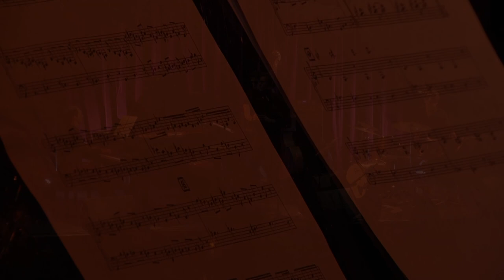Pierre de Trégomain Quartet « Shelter » live @ Studio de l’Ermitage / Paris (full concert)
Live @ Studio de l'Ermitage (Paris), 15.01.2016

Arnaud Gransac, piano
Benoist Raffin, drums
Bruno Schorp, double bass
Pierre de Trégomain, vocals

1 Shelter
2 If love is gone
3 Morning Lullaby (+ David Bowie’s « This is not America »)
4 La Rencontre
5 Back
6 Let me be voice (Song for Idriss)

All songs by Pierre de Trégomain & Quartet except 3 (arrangements by Tam de Villiers) and 4 (lyrics by Franck Meyrous & PdT)